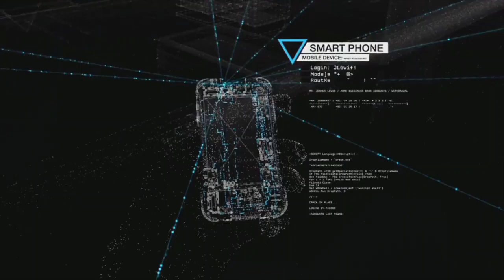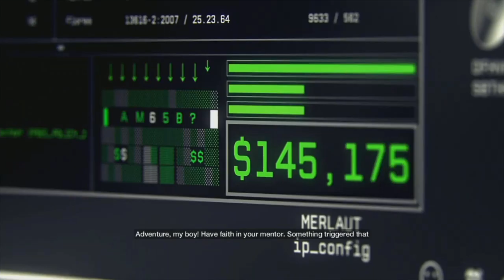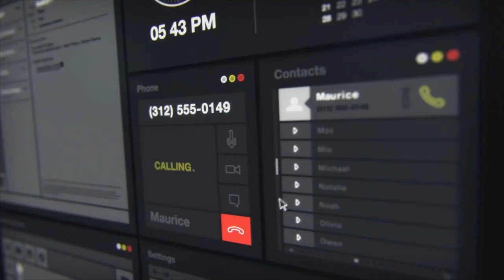Watch_Dogs Mission 1-Meet Aiden Pearce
Welcome to the first video on Watch Dogs, I know this is an older game but I hope you can enjoy it all the same. I am going to be uploading both main story mission and side stuff separately so look for them soon!

No mic because this on Xbox one and I don't have a way of recording for that yet but the quality is far better than the BattleGrounds videos so enjoy!